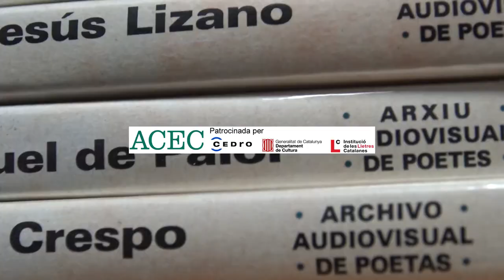ARXIU AUDIOVISUAL de POETES - (anys 2000 - 2010)-SPOT POPURRÍ 3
El Archivo Audiovisual de Poetas es una iniciativa de la Asociación Colegial de Escritores de Cataluña (ACEC), con participación de CEDRO y la colaboración de la Institució de les Lletres Catalanes, que nació con la voluntad de reunir el testimonio de reconocidos poetas recitando su obra. El Archivo se creó en el año 2000, bajo el impulso de quien entonces era el secretario general de la ACEC, José Luís Giménez-Frontín, y se ha convertido durante estos años en obligada referencia para los estudiosos, documentalistas y lectores de poesía.

Realización entre 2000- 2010 - Raúl Capdevila- Teresa Sanz-

Montaje/compilación/edición del spot
Gonzalo Marcuzzi Iglesias-2018